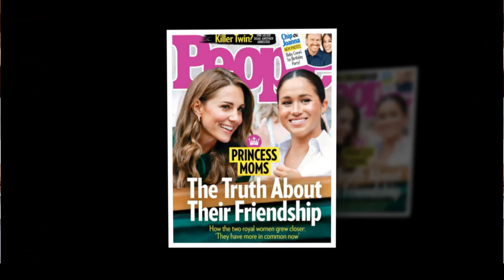Meghan, Harry bid farewell to Kate and William: Allow them to spend quality time side their families